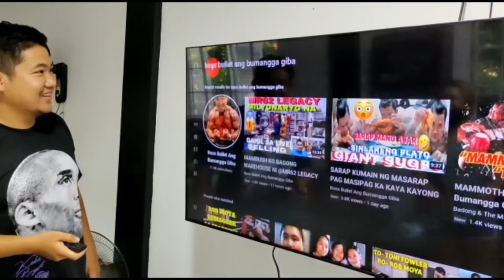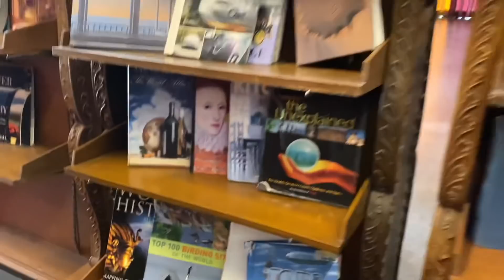SABI NYO PUPUNTA KAYO @badongthemammoth711 KANINA PAKO NAGHIHINTAY PINAGHANDA KOPA NMN KAYO NG